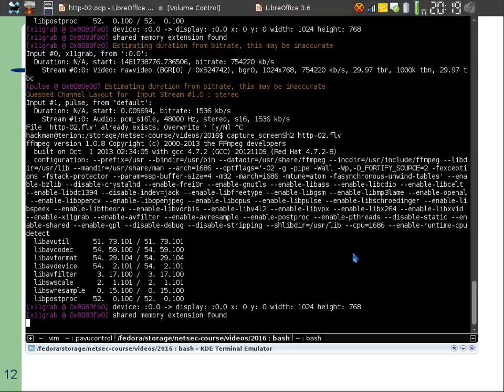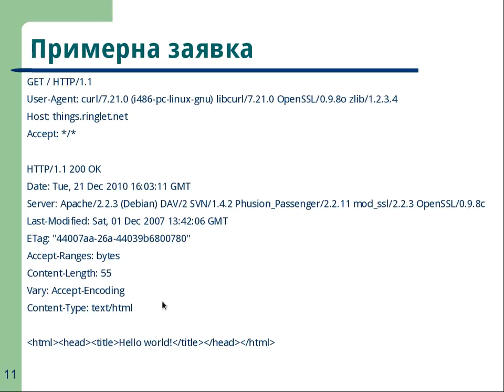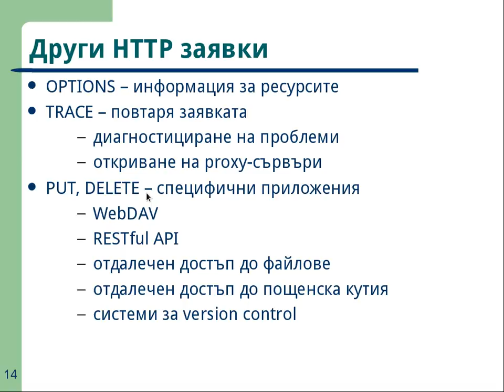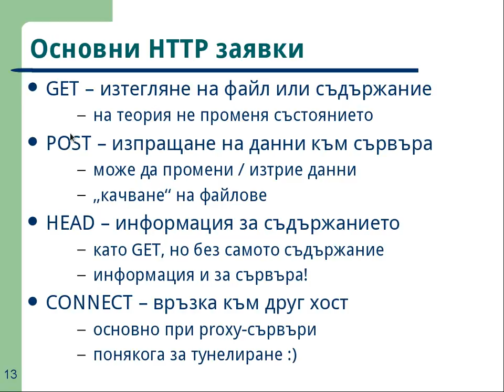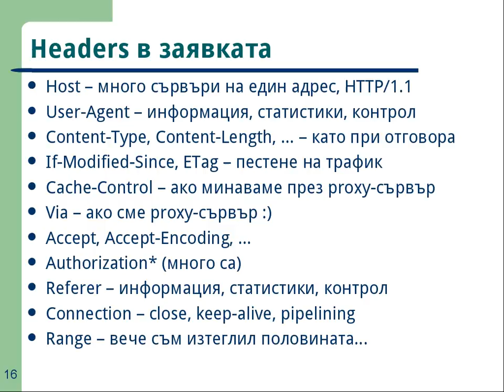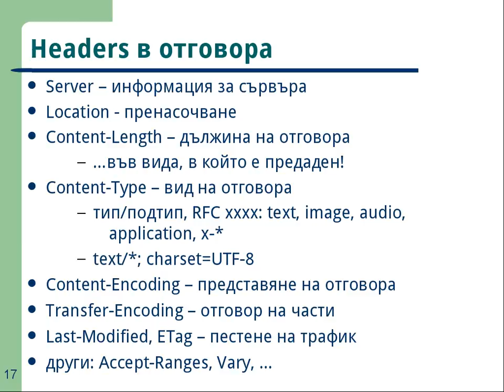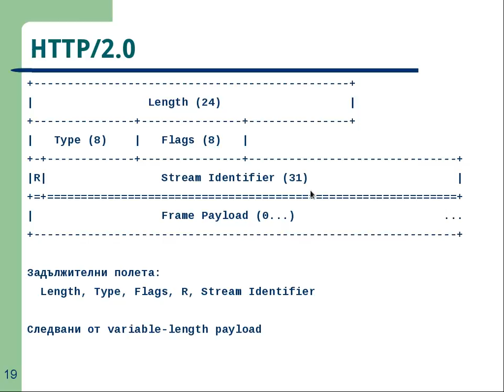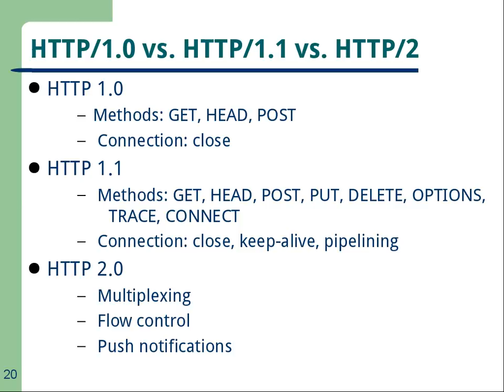Introduction to HTTP - 02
Introduction to HTTP